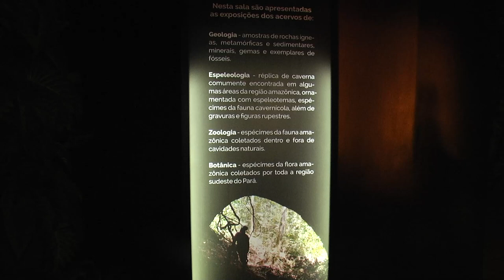PRIMAVERA DE MUSEUS